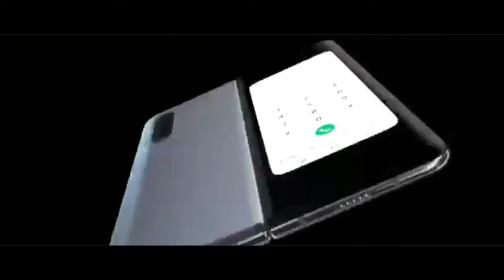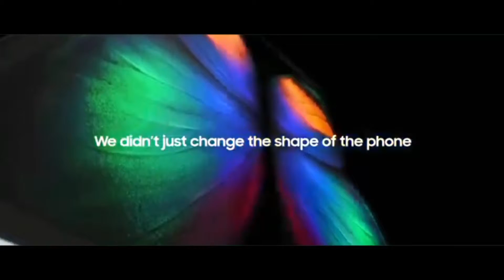Samsung Foldable SmartPhone plus Tablet-Reality??|Hindhi\Urdu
Hello friends,
In this vedio i am talk about samsung foldable phone. Samsung launch his foldable smartphone device . The device came with flaghsip specs.So watch the complete vedio.